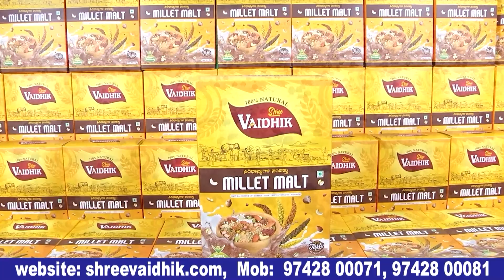Bhairadevi Kannada Movie review | Radhika Kumaraswamy | Ramesh Arvind| Bulletin Express